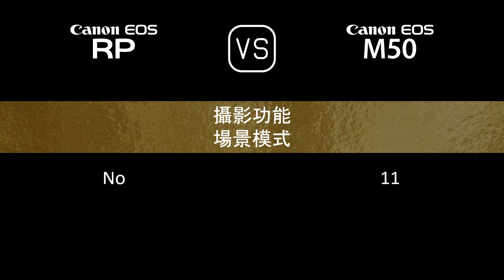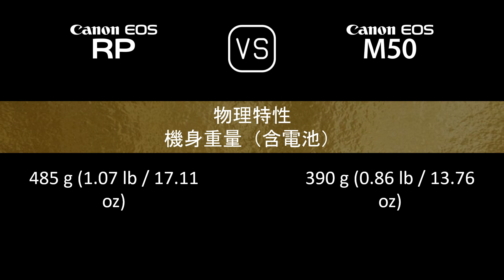Canon EOS RP 與 Canon EOS M50 的規格比較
本片是 Canon EOS RP 與 Canon EOS M50 的功能概述和規格比較 (comparison of specifications)，希望對您有所啟發。感謝您的支持。

00:24 推出
00:32 機身
00:41 影像感測器
01:05 影像
01:21 光學與對焦
01:50 屏幕
02:10 取景器
02:26 攝影功能
03:27 錄像功能
03:43 儲存
03:47 連接性
04:16 物理特性
04:36 雜項